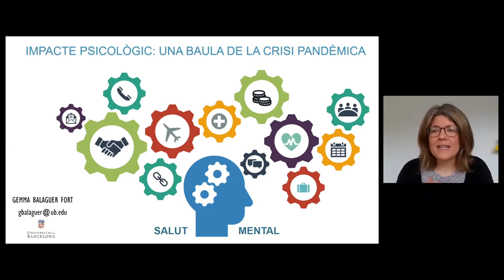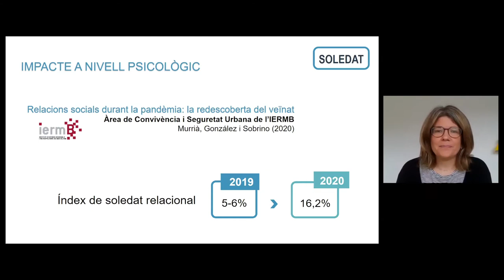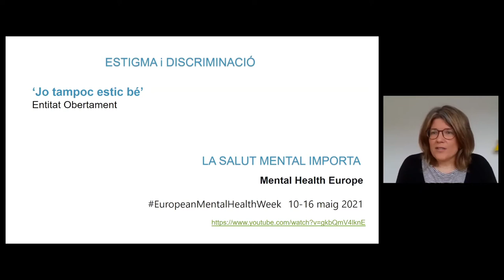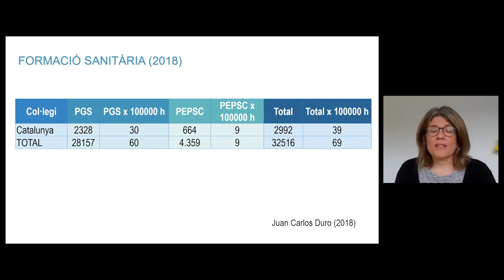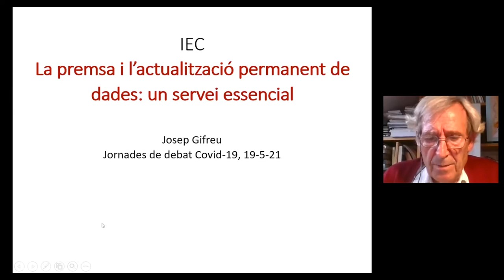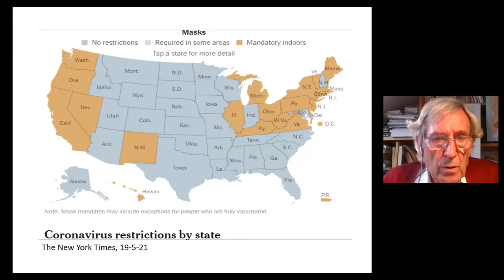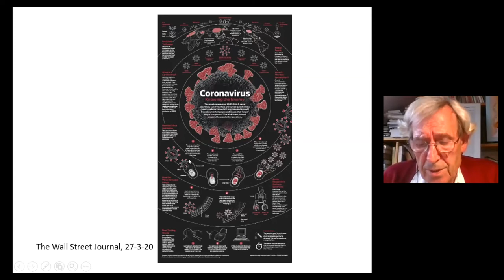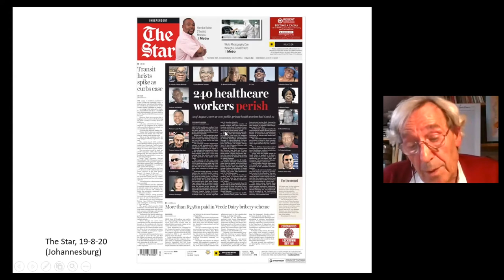Jornades de debat COVID 19 (Vídeo 4 de 6)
Jornada de la Secció de Filosofia i Ciències Socials

L’Institut d’Estudis Catalans (IEC) va organitzar unes jornades de debat sobre la COVID-19, que es van celebrar del 18 al 20 de maig.

La segona part de la segona jornada va anar destinada a les intervencions preparades des de la Secció de Filosofia i Ciències Socials (SFCS). Concretament, hi intervindran Josepa Cucó, Albert Carreras, Salvador Cardús, Gemma Balaguer i Josep Gifreu. El moderador serà Jaume Guillamet, president de la SFCS.

L'acte va tenir lloc el 18, 19 i 20 de maig de 2021 a l'IEC.